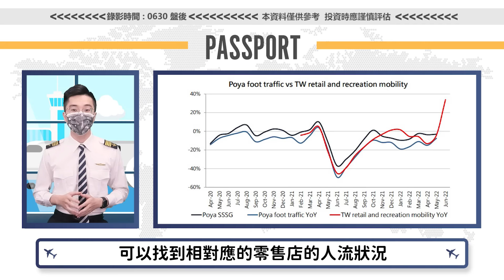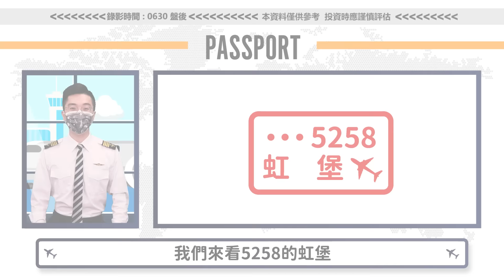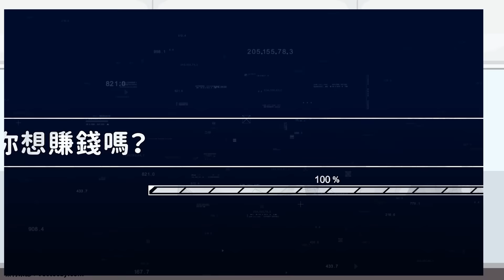【PLAY股】EP54 7月新希望 教你用權證一天賺30%！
7月第一天台股就直接下殺400多點📉
不過機長居然用權證一天爆賺30%‼
到底是什麼策略❓
記得加入機長的Line和TG💬鎖定秘密星球👀
✈️機長啟航啦！隱藏版星球就在【股市新紀元】